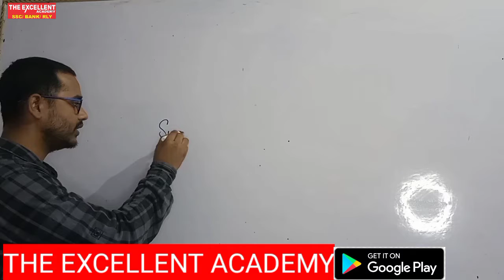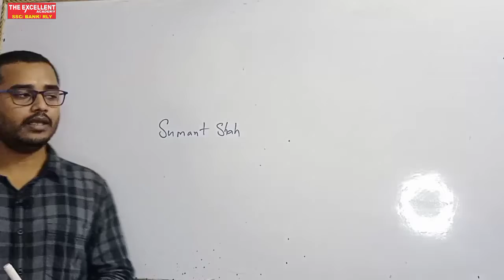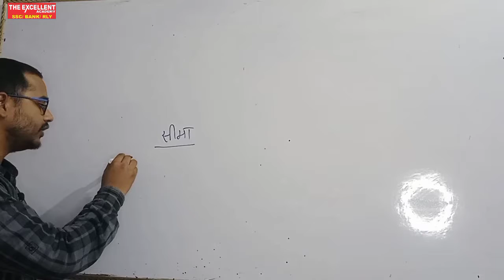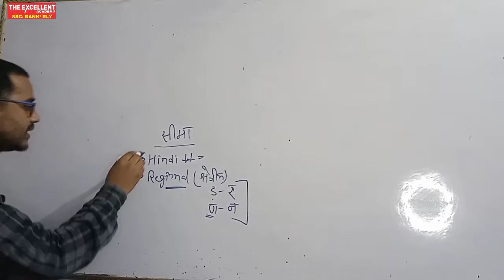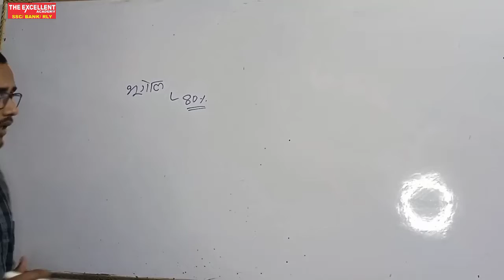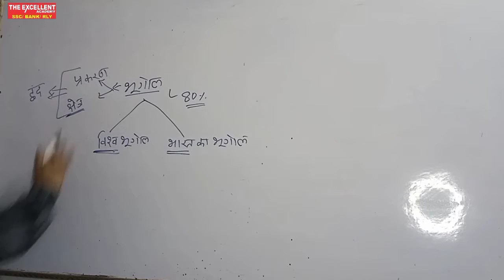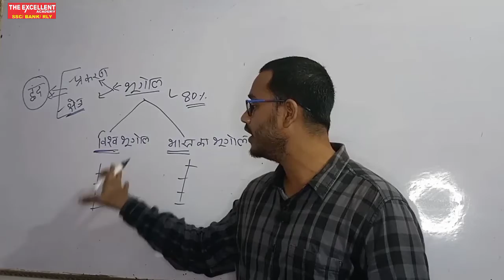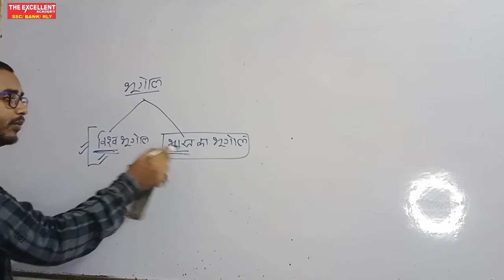Introduction Video of GEOGRAPHY। By Sumant Shah sir।Free Demo Class।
ई-शिक्षा के क्षेत्र में नया धमाका...The Excellent Academy का नया मोबाईल एप लॉंच हो गया है...आप इस लिंक को क्लिक करके Install कीजिए व ई-The Excellent Academy का आनंद लीजिए।
►The Excellent Academy के APP को Google Play Store पर जाकर Install कर सकते है या इस लिंक पर क्लिक करें (Now Learn Online with Utkarsh App click here to visit)👇👇